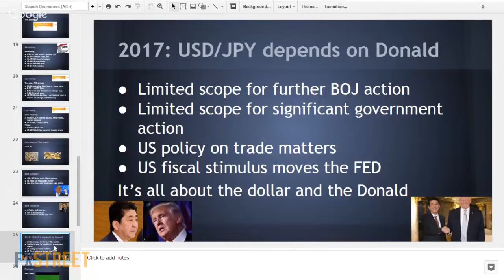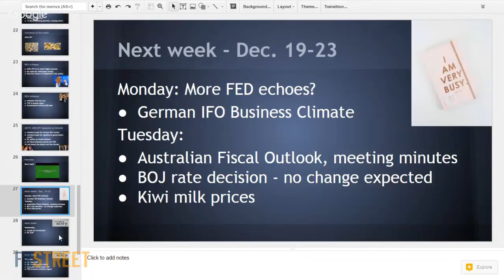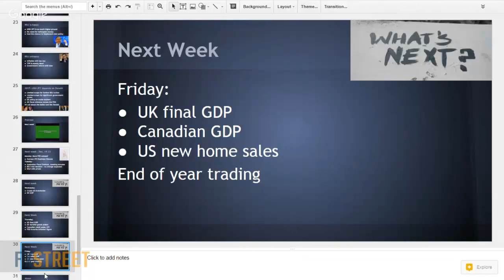The week ahead Will GDP figures provide Christmas presents?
Apart from further echoes from the FOMC decision, the week before Christmas sees GDP releases from the US, the UK and Canada amid other events. We could see high volatility due to end-of-year positioning in the last week with all hands on deck. Expect the unexpected.